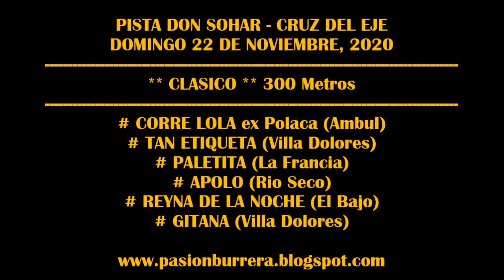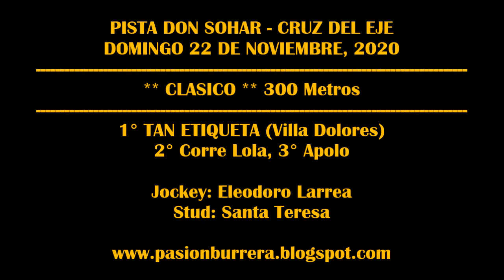TAN ETIQUETA - PISTA DON SOHAR (22-11-10)